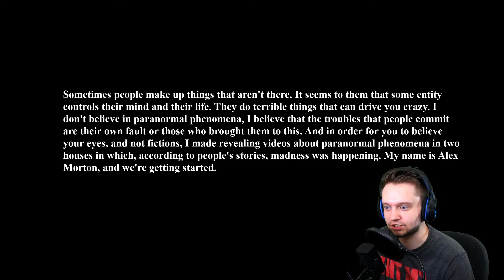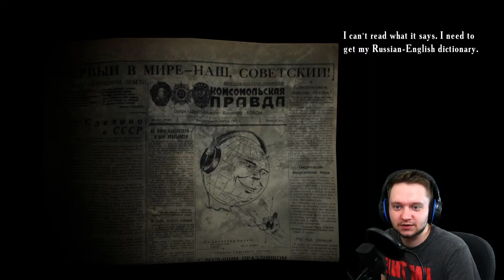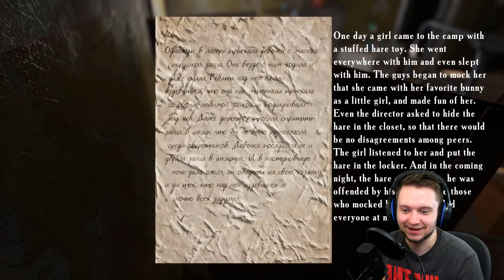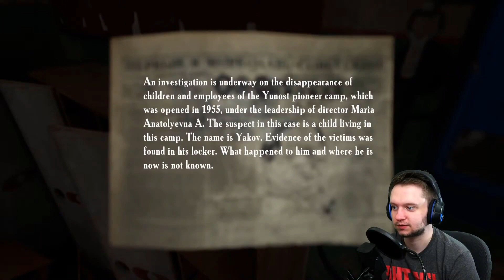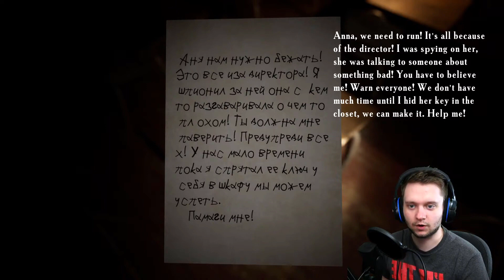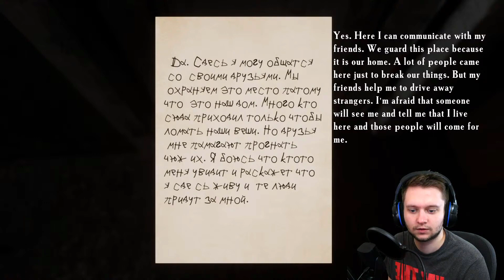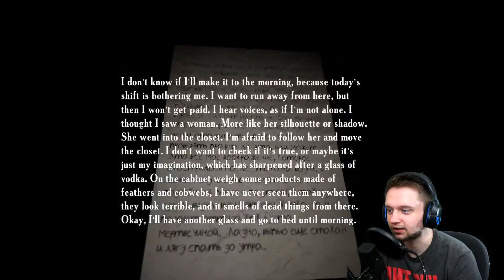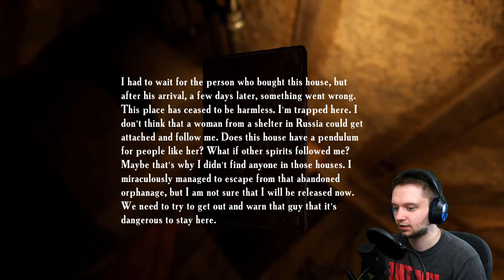Yup, This B**ch Haunted | Summer of '58 | The Whole Dang Game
This game was suggested by a friend who wants to see if I'll cry. I probably will...

Before game nonsense 3:00
Game 26:34
After game nonsense 2:19:59